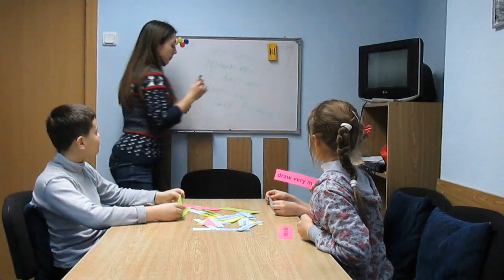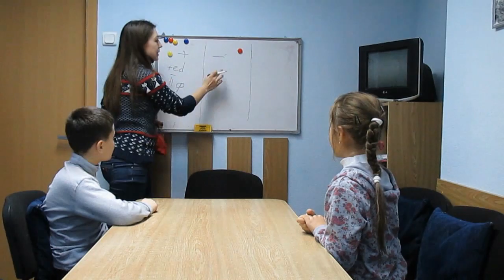Past Simple lesson for children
В этом уроке вы можете ознакомиться с несколькими играми на проработку и повторение Past Simple Tense (Простое прошлое время). В начале урока дети повторяют неправильные глаголы, грамматическую конструкцию времени. Отрабатываю положительные , отрицательные предложения, а также задают друг другу вопросы и отвечают на них. Замечательная игра цепочка, с помощью которой можо составлять предложения в любом времени. Такое задание помогает не только учиться правильно составлять предложение, но и удерживать внимание всей группы. Тем более детям интерактивные игры нравятся намного больше, нежели писать предложения в тетради, как это делают в общеобразовательных школах.

At this tutorial, you can find a few games for the practice and repetition Past Simple Tense. At the beginning of the lesson the children repeat the irregular verbs and  grammatical construction of this time. We practiced positive, negative sentences, and ask each other questions and answer them. Wonderful game "Chain", with which you can make sentanses for  any grammar. This task not only helps to learn the correct structure , but also to hold the attention of the entire group. Especially children enjoy interactive games much more than write sentences in a notebook, as is done in schools.